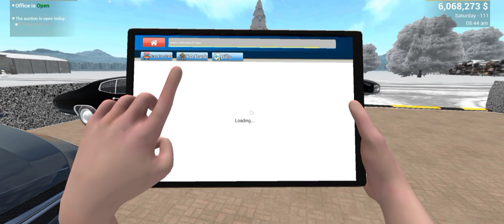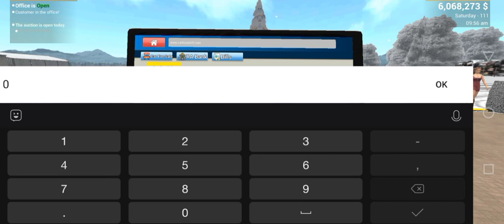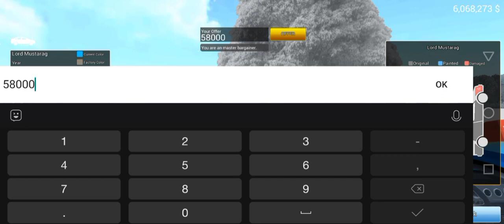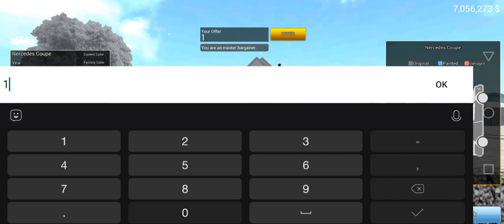I SELL MY ALL FAVORITE CARS 😭😭 || CAR FOR SALE SIMULATOR 2023 || GAMEPLAY #34